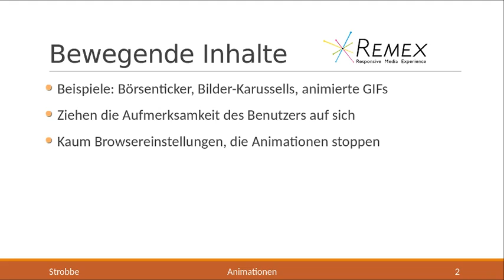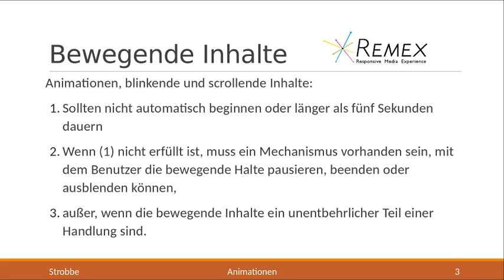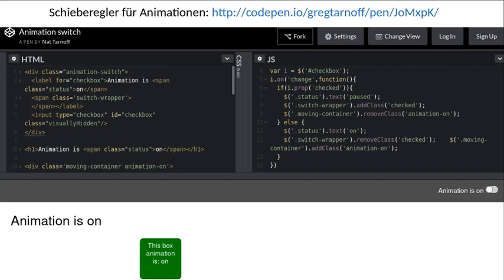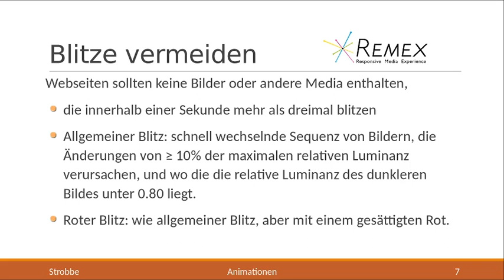Animationen (Digitale Barrierefreiheit von Anfang an)